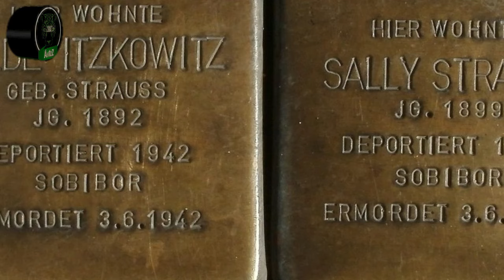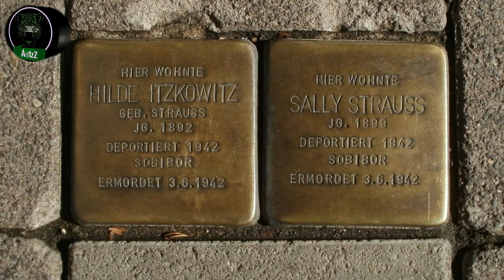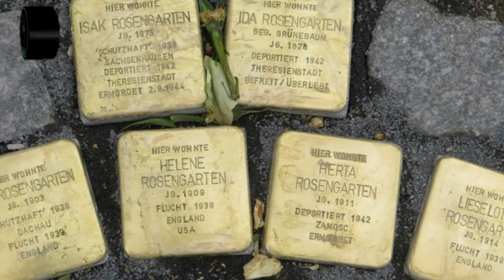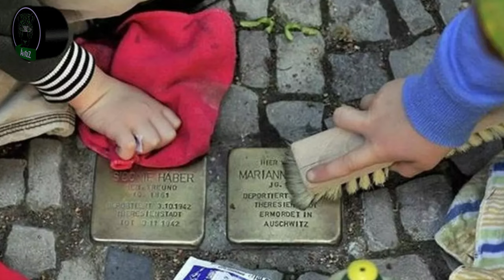Plaquitas 'stolpersteine' colocadas por buscadoras del FUNDENL en calles de Monterrey, Nuevo León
Madres buscadoras del FUNDENL colocaron en calles de Monterrey, Nuevo León, plaquitas 'stolperteine', como las que hay en muchos países europeos, con los nombres de sus familiares y las fechas desde que no volvieron a verlas. Hace un mes lo habían hecho, pero 'se las quitaron'.